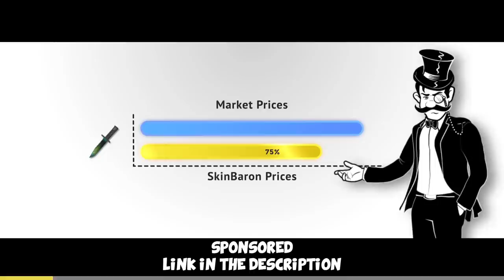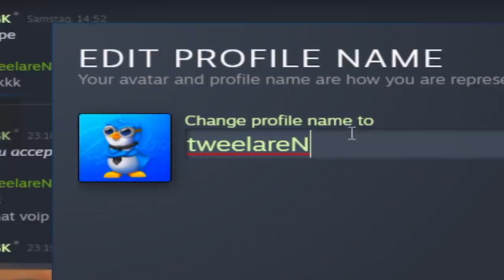CS:GO Global Elite Funny Moments #5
Back with more Global Elite Funny Moments ft. HOUNGOUNGAGNE, Jameski, Ahrora and some other people - I rarely play Matchmaking these days so these games mostly end up in troll stuff, hope you enjoy! :)